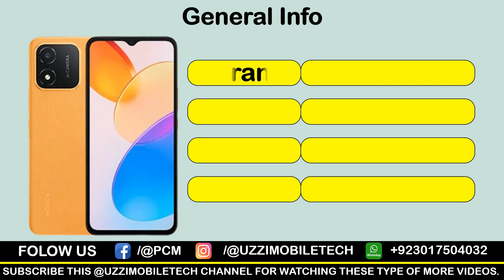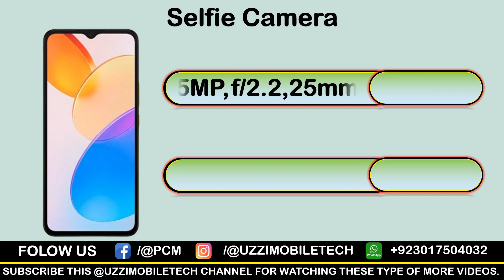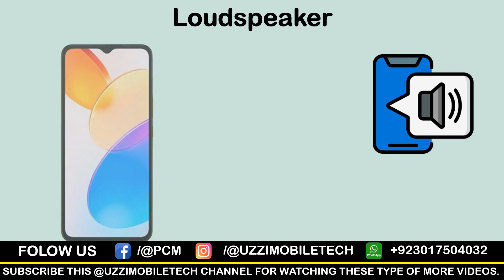HONOR X5 Midrange Phone launch In Pakistan with Google Store! AI Camera, TFT Display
UZZI MOBILE TECH is a resource of smartphone networks where you find the Opinion, Advice, and Review of the latest Smartphone. We Share the Specifications and Features of all the latest or upcoming Smartphone including their Price and sale details